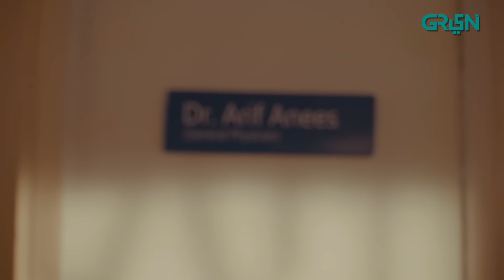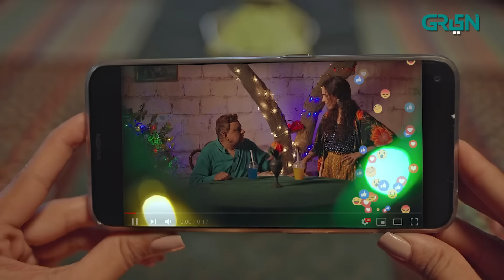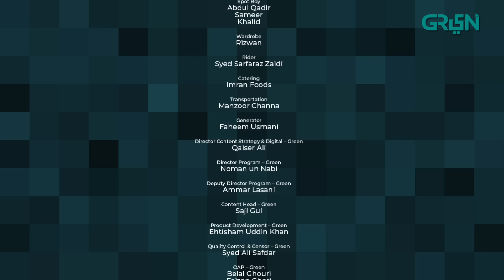Working Women | Episode 04 | Maria Wasti | Yasra Rizvi | Srha Asghar | Green TV Entertainment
Working Women is an ode to all the women who strive to shine against all the odds and shatter stereotypes in the hopes of curating a world that celebrates resilience and grace of womanhood.

Writer: Bee Gul
Director: Yasra Rizvi

Cast
Yasra Rizvi
Maria wasti
Anoushay Abbasi
Srha Asghar
Faiza Gillani
Ilsa Hareem
Jinaan Hussain
Bee Gul

Digital Editors:
Gulsher Gopang
Zohaib Hasan Shaikh
Husnain Moavia

Digital Graphics:
Muhammad Zeeshan
Nabeel Green